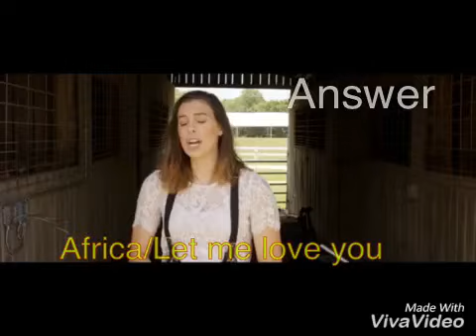Can you guess the Cimorelli Saturday cover from screenshots?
If you only said podcast for the girls like me podcast you get half a point as you didn't get the full answer!